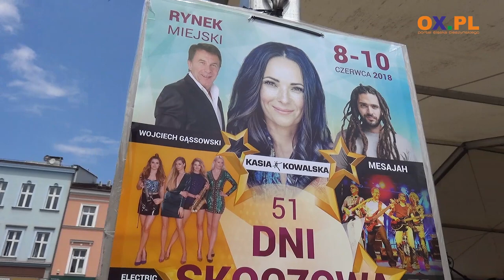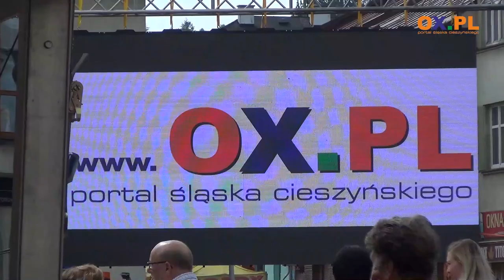Gość OX. pl - Wojciech Gąssowski - gwiazda ostatniego dnia 51 Dni Skoczowa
┌ Rozwiń Opis
Wojciech Gąssowski - o piłce nożnej, Polakach na Mundialu, młodości i radiu. Co sądzi o naszym regionie? Które piosenki wykonuje najchętniej i jak postrzega rap? Jacek Porzycki zapytał również o marzenia i najbliższe plany. Zobaczcie naszą rozmowę nagraną w trakcie 51 Dni Skoczowa.